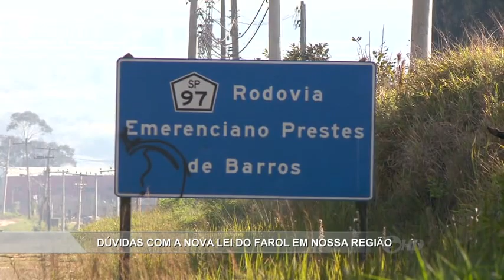Manchetes Noticidade - TV Sorocaba - 15-07-16 - Parte 01